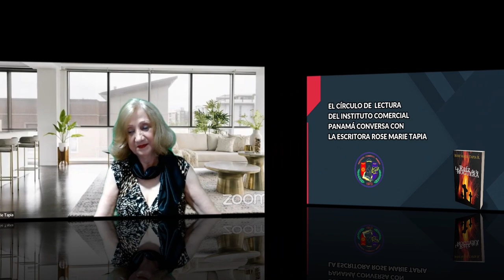CONVERSATORIO ESTUDIANTES CÍRCULO DE LECTURA DEL INSTITUTO COMERCIAL PANAMÁ CON ROSE MARIE TAPIA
CONVERSATORIO DE LOS ESTUDIANTES DEL CÍRCULO DE LECTURA DEL INSTITUTO COMERCIAL PANAMÁ CON ROSE MARIE TAPIA

Paola, quien reside actualmente en Panamá, sueña visiones extrañas y desconcertantes, donde una antepasada alquimista, Vittoria Scola, muerta en la hoguera por la Inquisición, le deja un diario de su vida, encierro y sufrimiento, a ella su descendiente, que vivirá en el siglo XXI. Paola, confundida personal y religiosamente, viaja al viejo continente en busca de sus raíces y en el cementerio Plaona de Florencia contempla varios osarios. En uno de ellos se detiene y percibe estar sobre su propia tumba.
De allí en adelante Rose Marie Tapia nos introduce en un escenario pleno de romanticismo y misterio, donde unos parientes italianos, actuales, pero lejanos, desconocidos, y quizás peligrosos, juegan papeles ambiguos en una atmósfera acechante.
La autora, con esta novela llena de significados ocultos que abre interrogantes espirituales acerca de la reencarnación, nos revela una veta de su narrativa, un acercamiento equilibrado, desde la ficción, a preguntas sobre nuestro ser y nuestro destino, que nos hacemos todos los días.